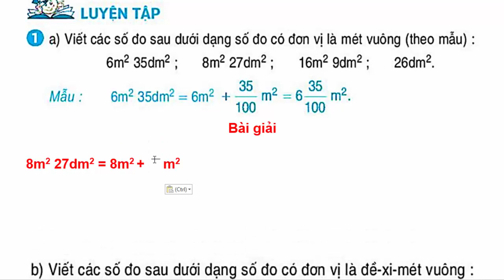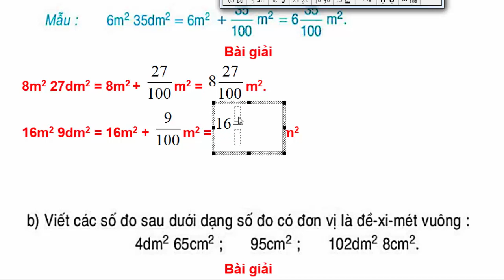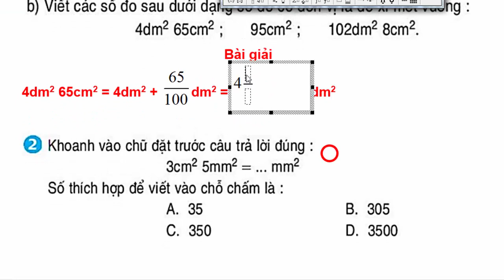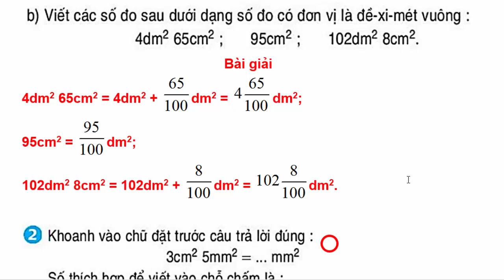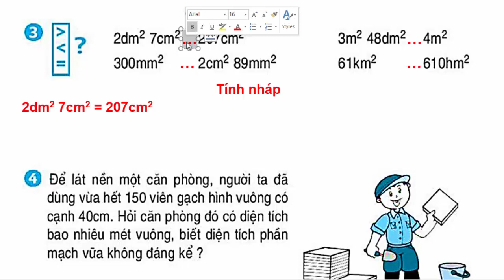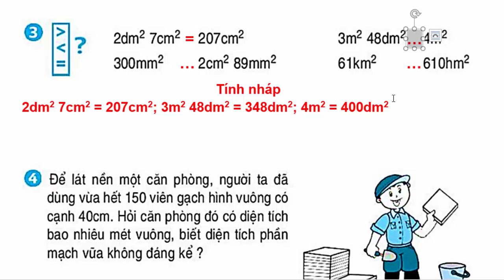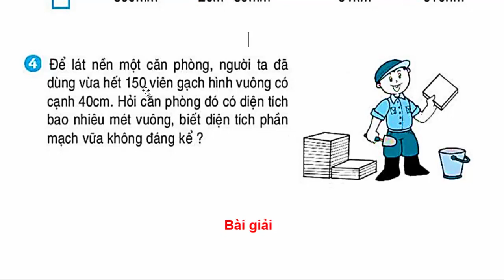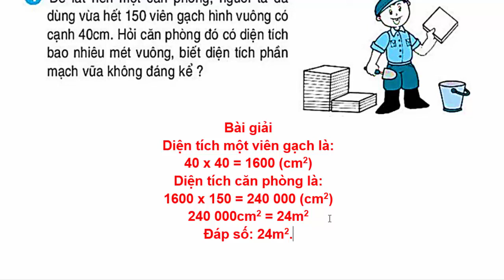Toán Lớp 5 Trang 28 - 29 | Luyện Tập